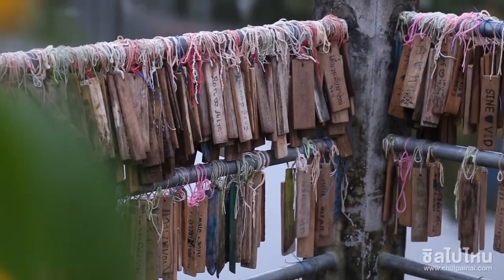เที่ยวบ้านอิต่อง ปิล็อก น้ำตกจ๊อกกระดิ่น ทองผาภูมิ กาญจนบุรี